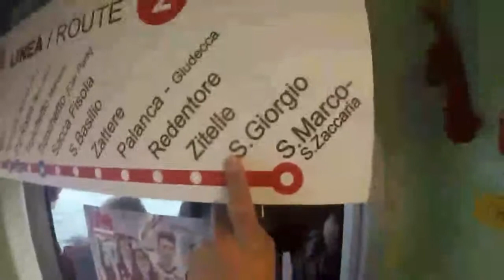Venice Day Trip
Song- I Got A Feeling by the Black Eyed Peas
Video made by: Video Shop on Google Play store